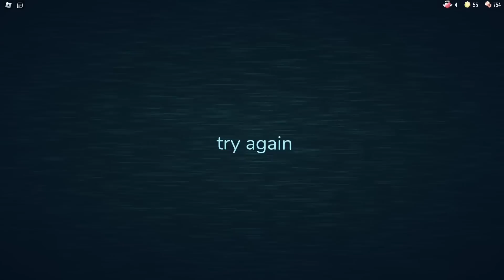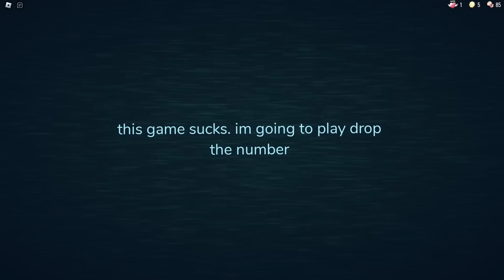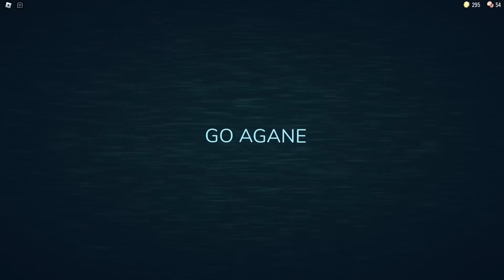Doors SUPER HARD MODE UPDATE ALL JUMPSCARES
Today I will show you all new jumpscares for the new Doors SUPER HARD MODE UPDATE on Roblox!

Timestamps:
Jeff: 0:00
Troll: 0:16
Subspace Tripmine: 0:35
Eyes/Holy Hand Grenade: 0:52
Seek: 1:11
Scary Red Face: 1:40
Free Robloxian Outfit: 2:01
Rushy: 2:21
GREED: 3:00
...: 3:24
Glitchy: 3:49
Kreek: 4:09
Nacho Varga: 4:29
Barrage: 5:29
Scary Red Face Version 2: 6:49
Banana Peel: 7:29